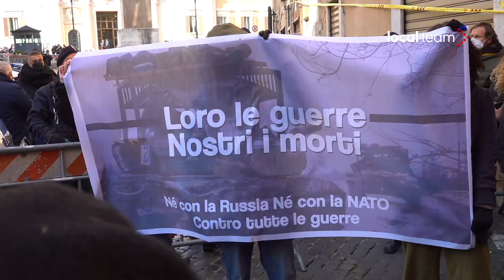Roma, studenti contro la guerra: sit-in vicino Montecitorio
Gli studenti dei collettivi romani si sono ritrovati in piazza per dire no alla guerra. I manifestanti si sono radunati nei pressi di Piazza Montecitorio e hanno dato vita ad un presidio.

Interviste:
Daniele Agostini, fronte gioventù comunista
Pietro Zanchini, movimento la lupa